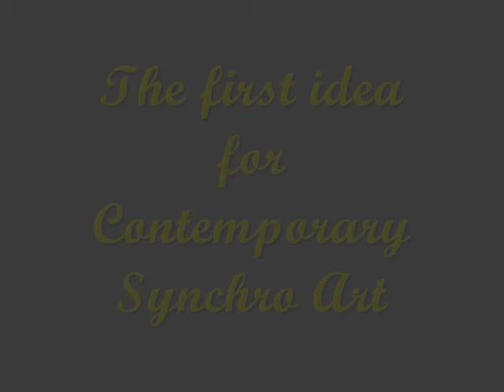Maria Mantia 1st CSA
'Beyond the mainstream"